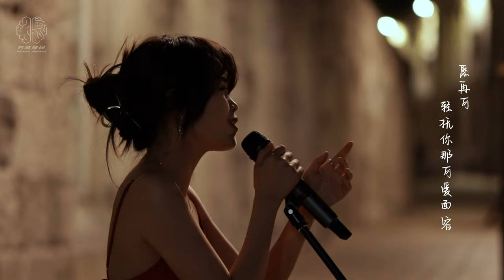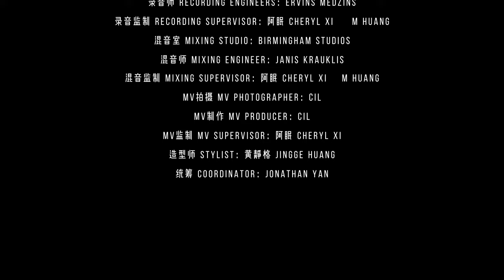喜欢你-G.E.M.邓紫棋 Cover by 陈巧瑜 Roland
翻唱歌手 Cover Singer：陈巧瑜
配唱制作 Vocal production：阿眠 Cheryl Xi     M Huang
录音室 Recording studios：Birmingham Studios
录音师 Recording engineers：Ervins Medzins
录音监制 Recording supervisor：阿眠 Cheryl Xi     M Huang
混音室 Mixing studio：Birmingham Studios
混音师 Mixing engineer：Janis Krauklis
混音监制 Mixing supervisor：阿眠 Cheryl Xi    M Huang
MV拍摄 MV Photographer：Cil
MV制作 MV Producer：Cil
MV监制 MV Supervisor：阿眠 Cheryl Xi
造型师 Stylist：黄静格 Jingge Huang
后勤 Logistics: 刘涵 Han Liu
统筹 Coordinator：Jonathan Yan